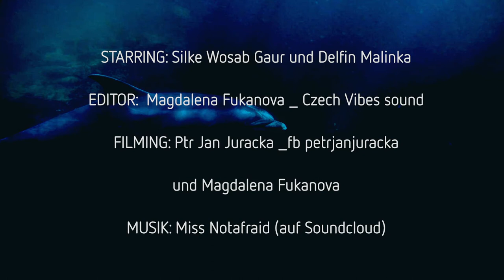Dolphin swim in Ireland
DolphinDreams in meinem Paradies an der Westküste in Irland.
Hier spielen die solitäre Delphinin Malinka (Dusty, Mara) und ich im kristallklaren Wassern des Atlantiks.
Dieses Video ist im Mai 2021 als Nebenprodukt bei Aufnahmen für eine Film über George Karbus und Kate Hamiskova entstanden.
Das tschechische Filmteam Petr Jan Juracka und
Magdalena Fukanova ( Czech Vibe Sounds) haben die Aufnahmen gemacht.
Magdalena Fukanova hat es für mich zusammengeschnitten. Es berührt mich immer wieder tief, mich an diese einzigartigen Momente mit Malinka zu erinnern. Das Video vermittelt einen so wunderbaren Eindruck davon, was es bedeutet mit einem Delphin zu schwimmen und Zeit zu verbringen.
Malinka ist wild und frei. Sie selbst wählt aus, mit welchen menschlichen Freunden sie spielen mag.
Die Musik und Musikbearbeitung stammt von "Miss notafraid "(SoundCloud , band camp)
Ich fühle mich dankbar für die Unterstützung durch das Film und Musik Team.🙏
Viel Freude beim Schauen und Hören.🌀🐬

English:
Dolphindreams in my paradies at the westcoast of Ireland.
The solitary Dolphin Malinka (Dusty,Mara) and me playing in crystal clear atlantic waters.
The video was produced May 2021 as a kind of by-product  records for a film about George Karbus and Kate Hamiskova.
und
Magdalena Fukanova ( Czech Vibe Sounds) produced that footage.
Magdalena Fukanova edited this videoclip for me.
I feel always again deeply touched, to remember these unique, beautiful moments with Malinka dolphin.
The video shows such a wonderful impression, what it means to swim with a dolphin and share personal time.
Malinka is wild and free and she choose by herself to swim with selected human friends.
The music and music editing is added by Miss notafraid (SoundCloud , band camp)
I´m grateful for the support of the film and the music team.🙏